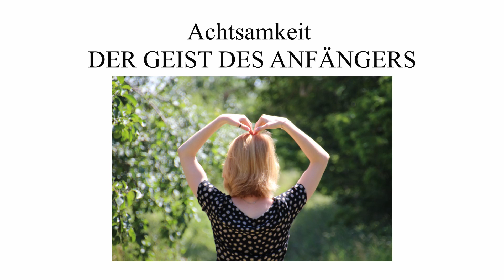Was ein FORSCHER und ACHTSAMKEIT gemeinsam haben 🔎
Hallo Du ღ
In der Achtsamkeit geht es unter anderem auch darum mit einer neutralen Haltung den Dingen und Situationen in unserem Leben zu begegenen - mit dem sogenannten Geist des Forschers.

In dieser Folge gehe ich genauer darauf ein, was das bedeutet und wie du eine achtsame Haltung und ein Forschungsblick in deinem Alltag umsetzen kannst - mit praktischen Ideen und Anregungen für deinen Körper, deine Beziehungen und deine Umwelt.

Ich spreche darüber
ღ Was der Geist des Anfängers ist
ღ Wie du dadurch deine Welt neu entdecken kannst
ღ Wie du eine achtsame Haltung in deinem Alltag umsetzen kannst
ღ Was wir von Kindern lernen können
ღ Welcher Gedanke mir bei der Haltung hilft

Von Herzen für dich.
Deine Vivien

00:00 Intro
01:02 Jeder Moment ist neu - Was ist der Geist des Anfängers
04:43 Umsetzung im Alltag

          05:05 in deinen täglichen Handlungen und Situationen
          07:10 in deinen Beziehungen
          09:34 in Bezug zu deinem Körper
         10:49 und deinen Gedanken
11:52 Was mir dabei noch hilft
12:50 Abschluss